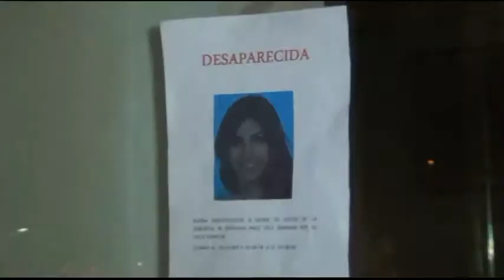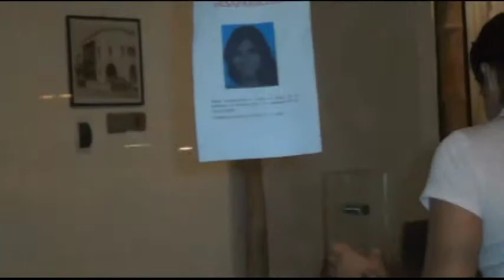SUSANA LLANOS - GRACIAS JESUS (video clip)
Este video refleja que siempre debemos de dar gracia a Dios por todo y no olvidarnos que Jesús fue el que pagó el precio en la cruz en especial esta alabanza expresa el agradecimiento a Jesús por aquello.